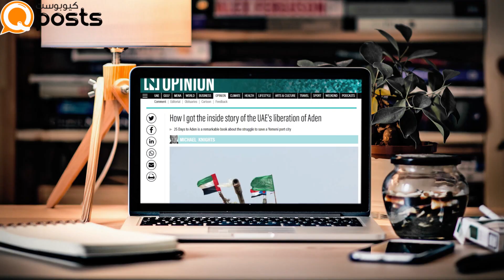25 يوماً إلى عدن ...عن البسالة الإماراتية في اليمن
في كتابه "25 يوماً إلى عدن" يروي الباحث مايكل نايتس القصة غير المروية لشباب وشابات الإمارات الذين حاربوا مع رفاقهم اليمنيين؛ لتحرير عدن قبل عيد الفطر في (يوليو) 2015.

ويستعيد الزميل في معهد "واشنطن إنستيتيوت" أولَ سيرة عسكرية للإمارات في تلك الحرب؛ بلسان جنودها وبحارتها وطياريها أنفسهم.
استغرق عمل الباحث الأمريكي أكثر من 5 سنوات من البحث الدقيق والتحقق، كما اطَّلع على سجلات متنوعة للعثور على حوادث طواها النسيان.
كانت تلك المعركة الأولى في حرب اليمن والتي بدأت عندما طالبت الحكومة اليمنية بدعم دولي من مجلس الأمن وجامعة الدول العربية.
ويقول نايتس -في مقالة كتبها في صحيفة "الناشيونال" الإماراتية- إن دول الخليج رسمت خطاً في الرمل لمنع القبائل الحوثية، التي تدعمها إيران، من السيطرة على الطرف الجنوبي لشبه الجزيرة العربية.
وفي الأيام الأولى للحرب، هبَّت الإمارات لمساعدة مقاتلي المقاومة اليمنية للدفاع عن عدن الساحلية، والتي كانت المرفأ الأكثر ازدهاراً في العالم قبل عقود.
ويقول نايتس: "بالنزول على الأرض فقط يمكن فهم التضاريس الشاقة للأجزاء القديمة من عدن.. وبالتحرك ذهاباً وإياباً على الجسر المؤدي إلى المطار، يمكن تقدير دور المدرعات الإماراتية في التغلب على قوة النيران الحوثية التي دافعت عن المطار".
ويبدو أن التجربة الفريدة لنايتس في لقاءاته مع الجنود الإماراتيين أتاحت له التعرف على تفكيرهم حيال الصراع.
يقول نايتس: لا يبتهج رجال ونساء الإمارات العسكريون بالأعمال المدمرة للحرب؛ لكن القوات الإماراتية بلا شك جيدة أيضاً في الحرب الحديثة، فقد تدربت في صراعات حقيقية إلى جانب أفضل الجيوش الغربية، كما أن القوات الإماراتية تتمتع أيضاً بفهم أفضل للثقافة المحلية في اليمن وعلاقات ممتازة مع قوات المقاومة اليمنية.
ويهدي نايتس الكتابَ إلى خمسة جنود إماراتيين استشهدوا في الحرب، والكلمة الأخيرة في مقالته خصصها إلى أحد الشباب الاستثنائيين الذين قاتلوا ونجوا في هذه المعركة.